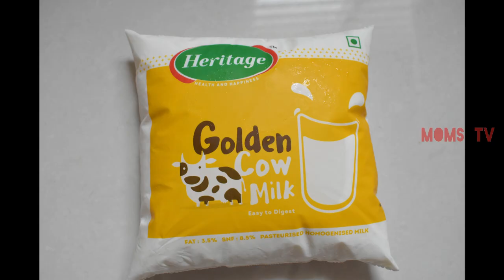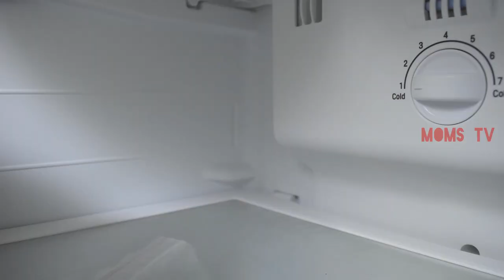Mixed Fruit Custard | Perfect సమ్మర్ రెసిపీ | ఫ్రూట్ సలాడ్ | Mixed fruit dessert In Telugu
For my previous videos click below links